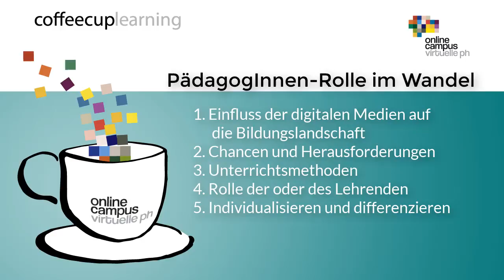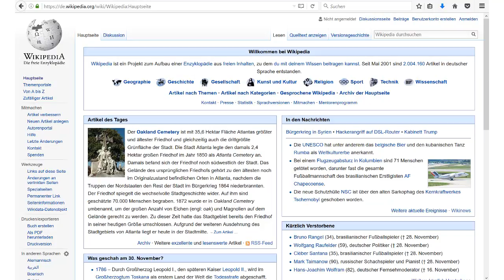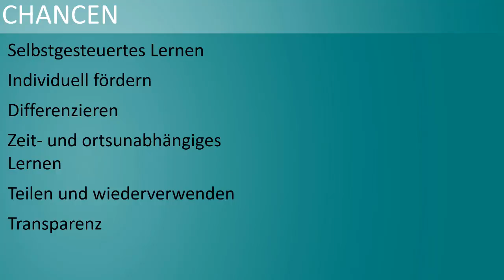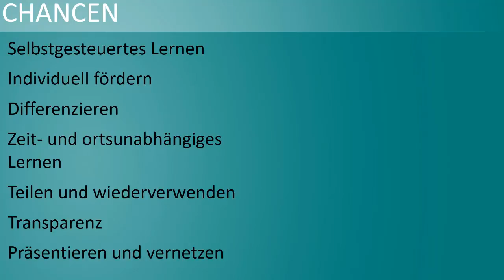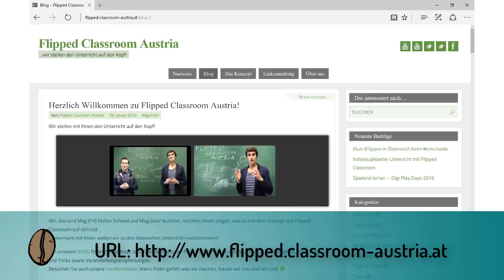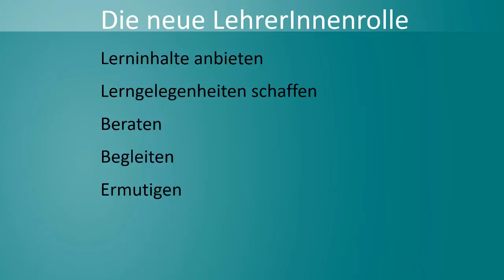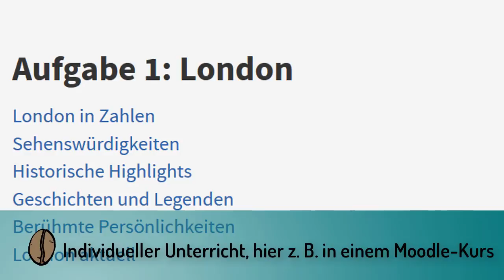CoffeeCup Learning: Digital Leben Modul 1